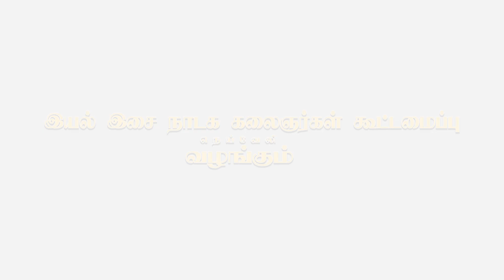Vergal Agum Vizhuthugal Short Film Respect To Farmers . Our Sincere Thanks To Shaik Fareeth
We Neyveli Creation Team support The Farmers And we All request you all the respect and plant trees farmers neyveli Doing farming also makes a man rich